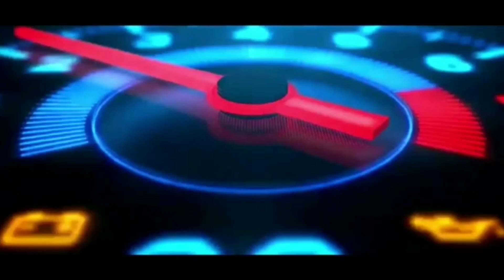Misi Bantuan Banjir | Baling Kedah | Isuzu Dmax 1.9Bluepower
Misi Bantuan Banjir | Baling Kedah | Isuzu Dmax 1.9Bluepower,Misi bersama Muslimcare memberi bantuan kepada mangsa mangsa banjir